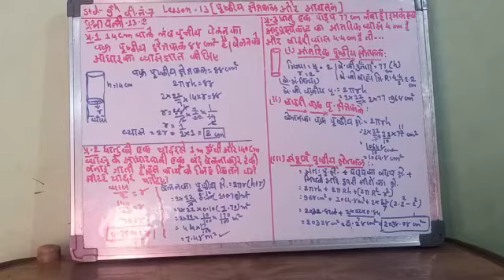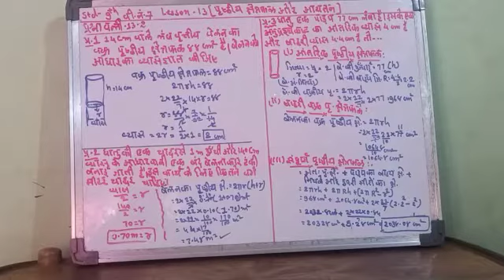कक्षा-९ विषय-गणित लेसन- 13 Video no 2